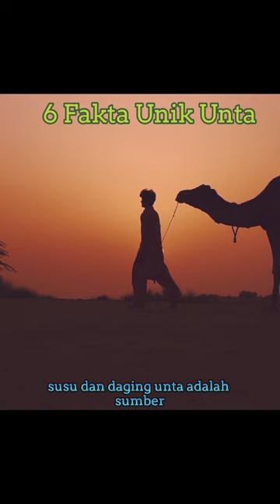6 Fakta Unik Unta | Hewan Gurun Pasir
Selain untuk dijadikan hewan tungganga. ternyata unta punya banyak manfaat untuk manusia.
6 fakta unik unta akan kita bahas hari ini.